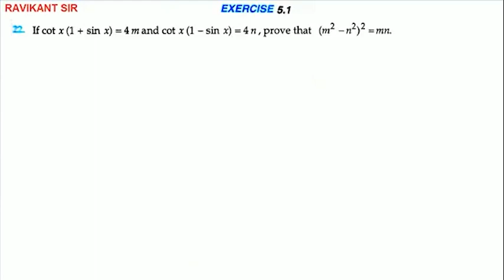prove thefollowing identities(1-16)if cot x (1+sin x)=4 m and cot x (1-sin x)=4n , prove that (m^2-n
prove thefollowing identities(1-16)if cot x (1+sin x)=4 m and cot x (1-sin x)=4n , prove that (m^2-n^2)^2=mn.